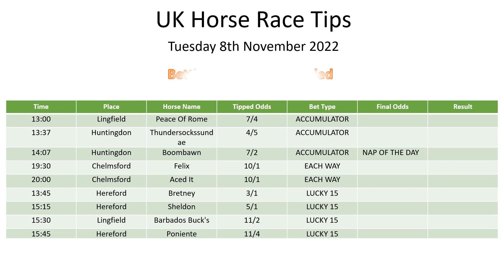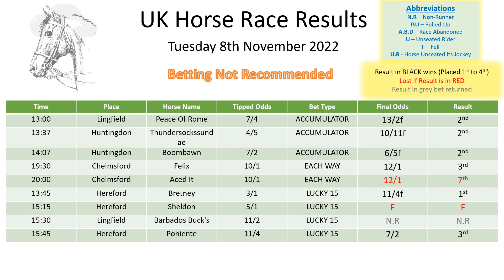Tuesday 8th November 2022 Horse Race Results